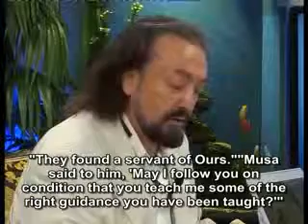Important and new explanations about the story of Hazrat Khidr (pbuh).flv